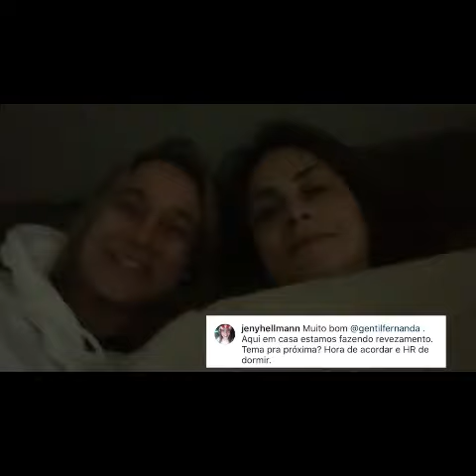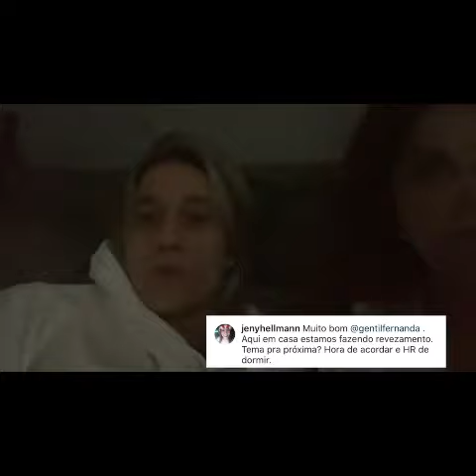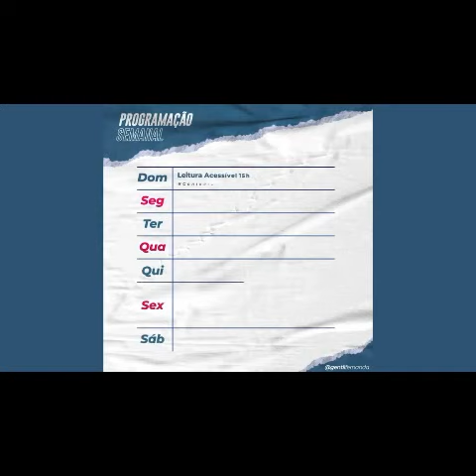Confinamento Em Casal #10 - Hora de dormir/acordar (pergunta da Jeny)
Coooooonfinamento em Casal saindo fresquinho pra vocês! O tema desse episódio foi escolhido pela Raves (Ravesclous = quem me segue e por isso é amado por mim) Jeny!!! Ela sugeriu que falássemos sobre hora de dormir e acordar; como acontece aí na casa de vocês? Um acorda sempre antes e o outro depois? Acordam e dormem juntos? Um é mais da madruga e outro mais do dia? E os sonos, o de um é leve e do outro, profundo? Enfim, foi respondendo essas e outras perguntas da Jeny que o parquinho pegou fog—— digo, que gravamos o Confinamento em Casal de hoje 😂😂😂😜😜😜❤️❤️! Pra saber como é aqui em casa, é só dar o play▶️👆!